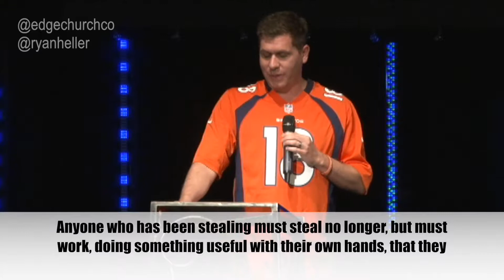Number One: Let It Go: Ephesians 4:26-32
All too often two people can live in the same house, have the same name, have the same kids, and be going in two totally different directions. We say things like "that's mine," "this is what I want to do" or "this is how I feel." But your marriage can be on the same page emotionally, financially, sexually and in every way. In this message series, Pastor Ryan will share how married couple can become one instead of two.